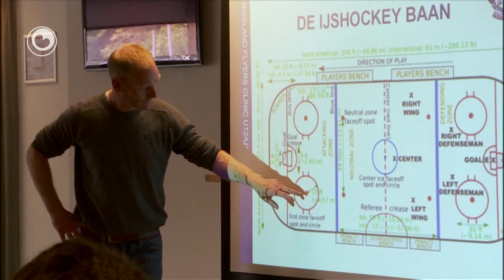Boppeslach fan 1 july 2013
Yn dizze Boppeslach sjogge we by Pieter Weening, dy't dit jier thús de Tour de France folget. Ek binne we op besite by Jan de Jonge. De trainer giet oan de slach by Heracles Almelo en we krije in rûnlieding by syn nije wurkjouwer. We sjogge by it EK skeelerjen yn Almere mei ûnder oare Manon Kamminga, by it keatsen yn Harns wêr't Van der Bos, Triemstra en Iseger in 30 jier âld rekôr ferbrekke kinne en by de triatlon yn Stiens. Ta beslút binne we by de bêste jeugd-iishockeyers fan Fryslân. De iishockeyklubs út Ljouwert en Hearrenfean sille gearwurkje.